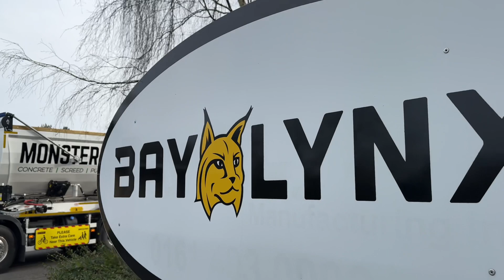Titan # 5 For Monster Mix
Off it goes the fifth Titan Mixer for Monster Mix, with number 6 soon to follow.  It's always amazing to play our part in our customer's success stories and see their businesses grow.

Thank you to Paul and the Monster mix team for their continued support.

It’s Better With Monster Mix